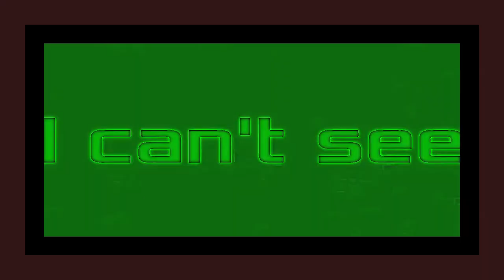I hate the Aluminium Effect